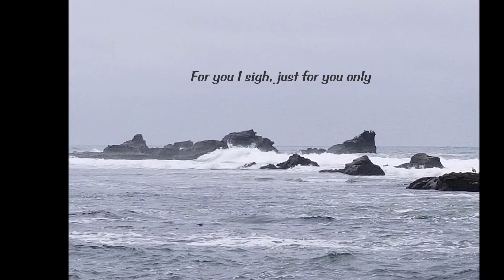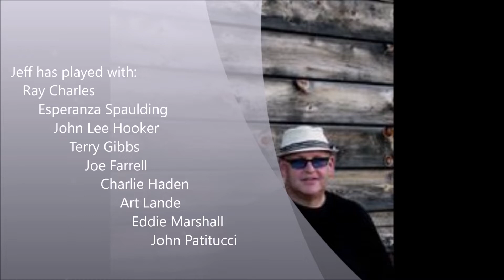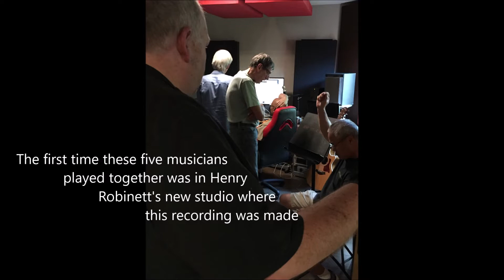Body and Soul - Alkire, Robinett, and Stowell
Jeff Alkire - alto sax
Henry Robinett - guitar
John Stowell - guitar
Kerry Kashiwagi - bass
Jack Stanfill - drums
Recorded in one take without rehearsal at Robinett Studios, Sacramento, CA.